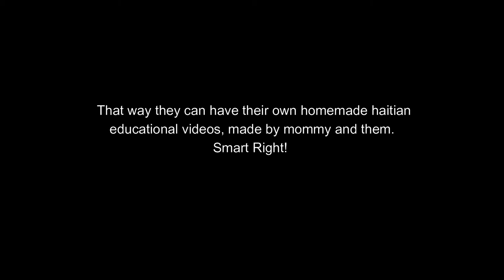kids learning Haitian Creole | Creole lesson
My kids are learning Haitian Creole, and as I'm teaching it, I decided to record it as a fun way for them keep learning what I'm teaching them. In a way, I created their own Haitian educational video that they will enjoy watching because its. THEM.
Kids love watching themselves, so why not make it educational.